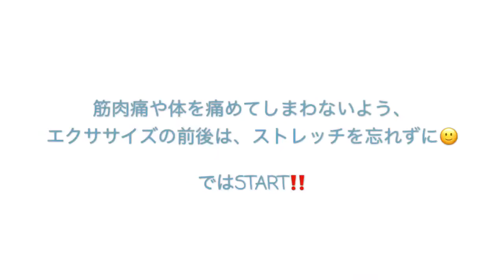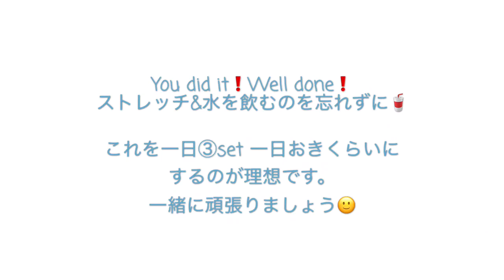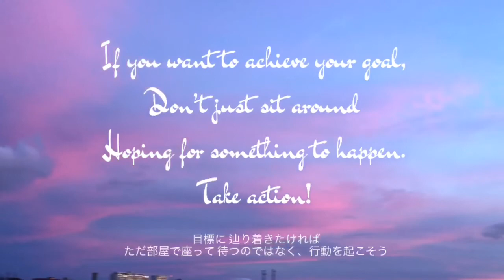【腹筋女子】下っ腹 自宅エクササイズ at Home Abs Workout / 3ヶ月チャレンジ #3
観て頂きありがとうございます。再生リストを利用して、観たい動画を選んで下さい
『LGBT/Fun』LGBT related videos 関連、ふたりの日常 Our Daily Vlog.
『Simplify Your Life/Fashion』Minimalism and Fashion or Beauty related videos. ミニマリスト、ファッションや美容について。
『FTMカウンセリング counseling』『Vlogmas 2016, 2017』

2016.July 15〜2017.November 23 No Soeaking videos. 声なし。
Since 2017.November 27〜 We’re speaking. 声あり。